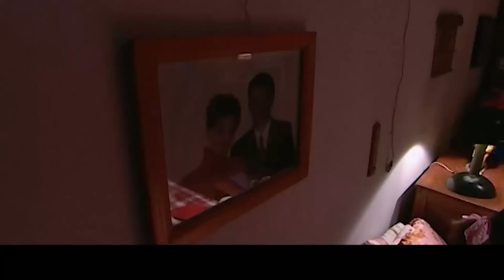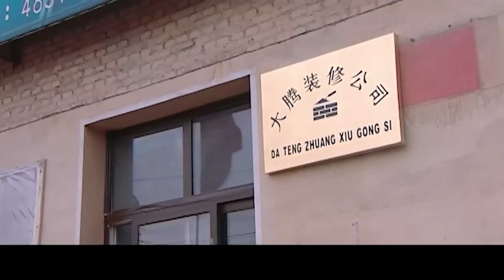军区大院 11 | 军区大院里的十位高干子女，交纵错杂的命运从文革开始，经历下乡、回城、提干，在动荡的年代里寻找真爱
在某军区大院里，一群军人的孩子无忧无虑地生活着，花季年龄的孩子们懵懂新奇地迈开了自己人生的步伐。血管里流淌着军人血液的他们，有着与生俱来的拯救一切的满志踌躇。坏孩子章卫平和好学生乔念朝在八一俱乐部偷书时撞了个满怀，却在被人发现逃跑时错拿了对方的书包。躲避了战士追踪的乔念朝回家打开书包却大吃一惊，里面除了章卫平偷的书还有一支驳壳枪。大院孩子们的偶像、章卫平的哥哥章向平回家探亲，因弟弟偷枪事件结识了乔念朝的姐姐乔建新，两人一见倾心。